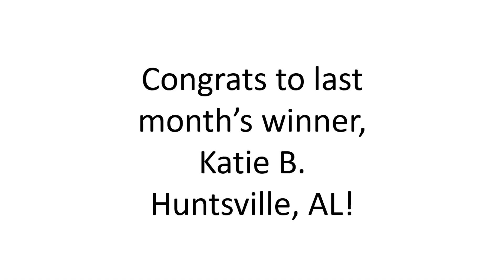$5,750,000 | "Pinnacle of Lakewood Ranch - Lakewood Ranch, FL "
One or more photo(s) has been virtually staged. The pinnacle in modern luxury and opulence is finally available in the Lake Club at Lakewood Ranch. Located on 1.13 acres with picturesque preserve and lake views, this finely crafted and magnificent residence will please the most discerning buyers. Completed in November 2022 by Stock Custom Homes, you will find no other home built to such exacting standards including Florida Green Build certification. Stock Custom Homes is the elite division of home construction, and this completely custom residence is the first to be built by them in the Lake Club – you will not find another home like it anywhere else. Every detail has been hand selected by the accomplished designers at Soco Interiors for modern finishes, high-end touches and intricate details in every room. Upon entering the grounds, you are greeted by meticulous landscaping, an oversized paver driveway, and spacious 4.5 car garage that bring this home to life. A large entry with double iron and glass doors opens to a voluminous foyer with designer chandelier and detailed marble herringbone tile inlay. From your first moments inside you will be graced with views of the preserve and luxuriant lanai. Every guest will be impressed by the large great room with beam ceiling, display shelving, designer chandelier and pocket sliding glass doors. Festive dinners will be held in the expansive dining room with corner sliding doors, built-in buffet with display cabinetry and art gallery lighting, plus an ice maker and wine refrigerator. The chef will be delighted by the spacious kitchen showcasing high-end stainless-steel appliances by Jenn-Air including a full-size refrigerator, full-size freezer, dual dishwashers, duel-fuel range, and double wall ovens. Two islands with quartz counters span the kitchen and offer space for guests to gather. Matching full-height quartz backsplashes complement the crisp white cabinetry and sparkle from undercabinet LED lighting. The spacious lanai features spaces for every occasion – enjoy evenings gathered around the fireplace, meals prepared alfresco at the large outdoor kitchen with bar, lounge beside the pool, or frolic in the spacious backyard. Enjoy the Florida sunshine amidst your lush surroundings in the heated saltwater pool and spa with sunshelf, water features and fire bowls. Relaxation is yours in the master wing complete with a private study with built-ins, mudroom entry from the garage and morning bar. The master suite is graced with fine details in the custom designed ceiling, two walk-in closets with custom built shelving, and a convenient stacked laundry. The master bathroom rivals the best spas with dual vanities, dual private water closets, a large soaking tub and long roman shower. Family and guests will enjoy their own private oasis in the four guest bedrooms with en-suite bathrooms and walk-in closets in the main house, or in the casita guest house with a spacious bedroom, wet bar and en-suite bathroom. Completing this grande residence is a bonus room, second mudroom, walk-in pantry with refrigerator, two half bathrooms, laundry room and 4.5 car garage with golf cart garage. Peace of mind is found in the added sound-reducing insulation, Control4 system, impact windows and sliders throughout and security system with exterior cameras. The Lake Club is a private gated community including a grande clubhouse, restaurant, pool, tennis, pickleball, playground, basketball, Linear Park, fitness center and interlinking lakes for kayaking or fishing.